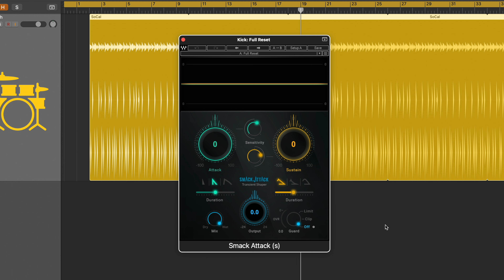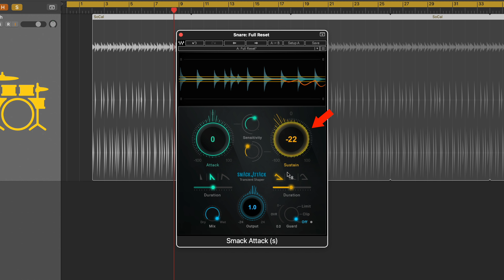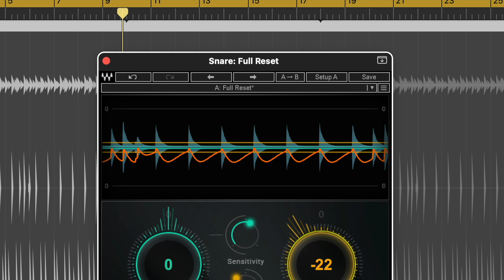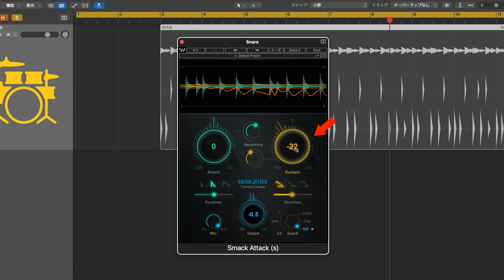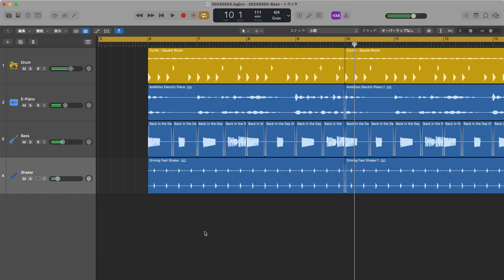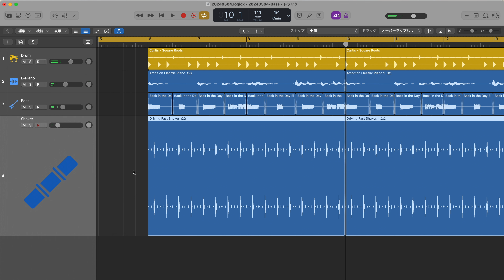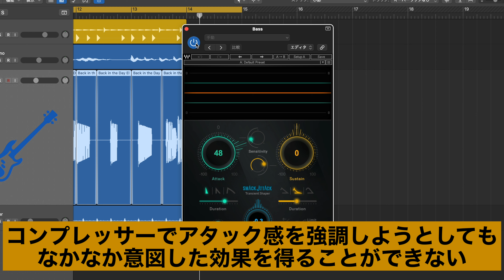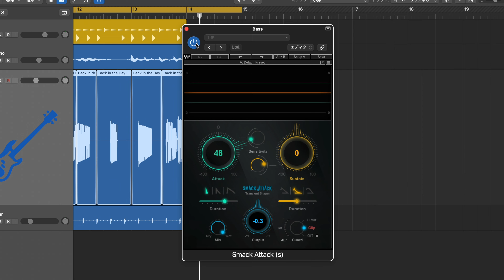コンプレッサーより簡単に調整できる！Waves Smack Attackでサウンドを自由自在に操ろう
Wavesは神！！

0:00 はじめに
0:29 Smack Attackの基本操作と魅力
2:12 視認性の高さと波形表示機能について
2:31 スネアのスナッピーの響きを強調する
3:30 スネアをタイトにする
4:28 トラックの奥行き感を調整する
5:32 浮いてしまうループ素材を馴染ませる
6:29 平坦に感じるループ素材に抑揚をつける
8:07 終わりに